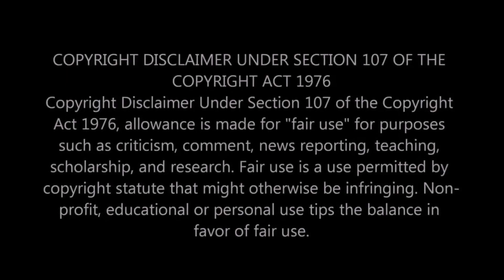Two Girls React To Kansas - Carry On Wayward Son (Official Audio)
Hey guys! We hope you enjoy our reaction to Kansas! This song was incredibly unique! The song was so catchy, I find myself walking around the house singing, "Carry on, my wayward son!" LOL! I can't believe we haven't reacted to Kansas before. We love you guys!